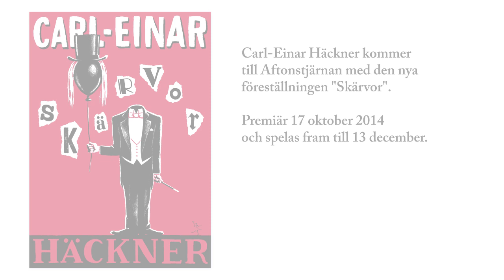Carl-Einar Häckner - SKÄRVOR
En film om att det är premiär på Skärvor med Carl-Einar Häckner den 17 Oktober. På teater Aftonstjärnan på Lindholmen. Biljetter finns här

Välkomna